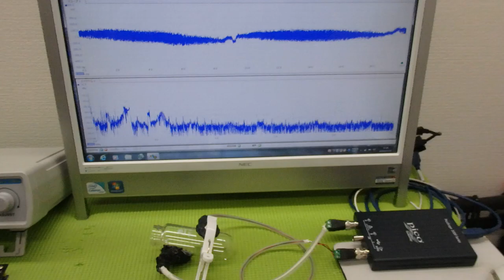メガヘルツの超音波発振制御プローブを利用した実験動画